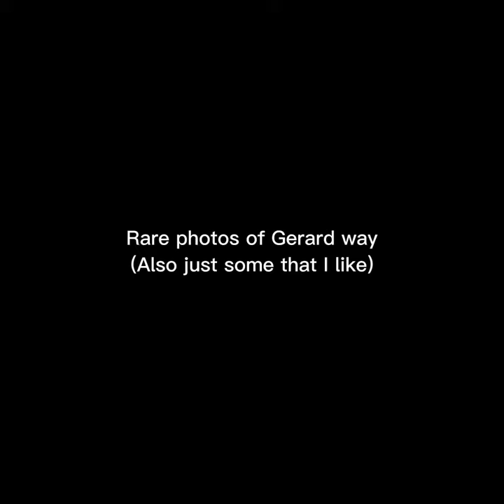Rare photos of Gerard way (including the holy grail)